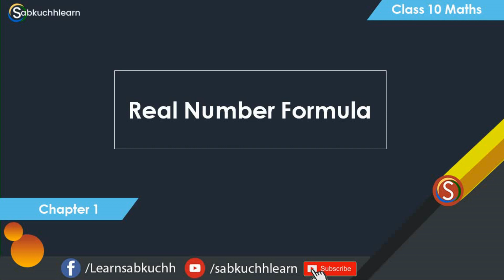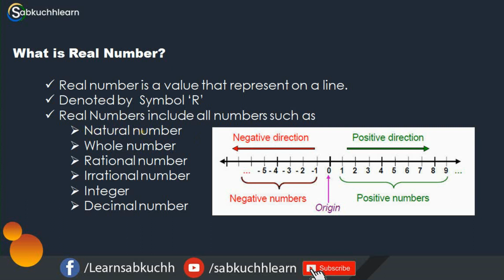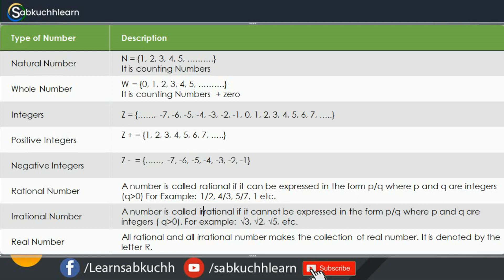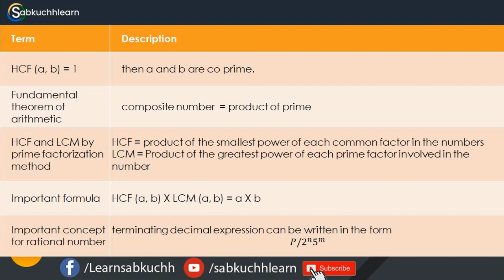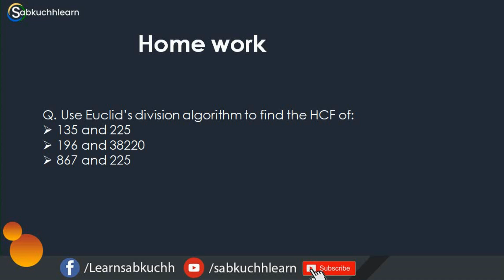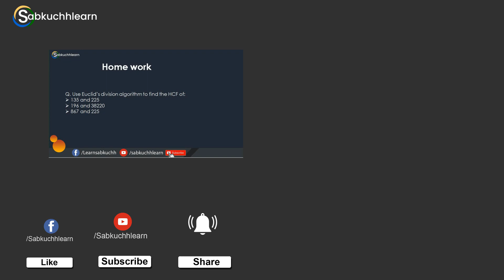Class 10 Maths Chapter 1 Real Numbers Introduction & Formula | NCERT CBSE | Sabkuchhlearn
In this video, we are covering very important topics from CBSE class 10th maths chapter 1 real number

✅ What is a Real Number?
✅ Type of Real Numbers
✅ Euclid’s Division lemma
✅ HCF (highest common Factor)
✅ The fundamental theorem of arithmetic
✅ HCF and LCM by prime factorization method
✅ An important concept for rational number
✅ Home Work

The real number is a combination of rational and irrational number that is called a real number. The real number is denoted by R. real numbers includes all number such as irrational number, rational number, whole number, natural number, integers, fraction and decimal number, and more.

▶ Important of Real Number

According to me, Real Number is a very important chapter for class 10 maths. You can easily get 10 marks from the CBSE exam. According to the education point of view or exam point of view real number is an important chapter for class 10th maths. There are multiples videos on YouTube and regarding real number but I see no one video explaining real number in detail so that I created this video as the purpose of details information about the real number for class 10th maths chapter 1. Here is the community to communicate with the teacher regarding your doubt and issue regarding Class 10th maths chapter 1 or another chapter.

▶ About Sabkuchhlearn
SabkuchhLearn is YouTube Channel for Offering class 10 maths chapter 1 real number introduction and NCERT solutions. which is very helpful for students who are studying in the home.

▶ Related Videos for class 10 maths by Chapter

✅ Class 10 Maths Chapter 3 Pair of Linear Equations in Two Variables
✅ Class 10 Maths Chapter 4 Quadratic Equations
✅ Class 10 Maths Chapter 5 Arithmetic Progressions
✅ Class 10 Maths Chapter 8 Introduction to Trigonometry
✅ Class 10 Maths Chapter 11 Constructions
✅ Class 10 Maths Chapter 12 Areas Related to Circles
✅ Class 10 Maths Chapter 13 Surface Areas and Volumes
✅ Class 10 Maths Chapter 14 Statistics
✅ Class 10 Maths Chapter 15 Probability